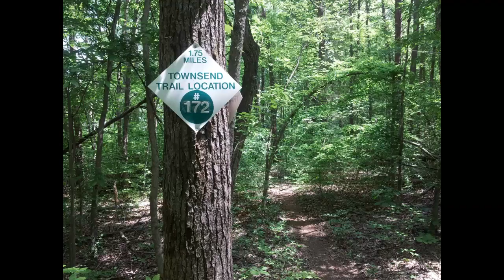Hiking Lake Townsend Trail Part Two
I continue my day hikes of Greensboro's Townsend Trail here in Part Two. I parked on Yanceyville Street near the Lake Townsend bridge, picked up the trail head there, and hiked eastward. This is certainly one of the prettiest of the city's watershed trails, and is one of my favorites. It's easy to moderate, and totals 4.0 miles. This trail is also a short leg of the Mountains To The Sea Trail. I hiked over to the 1.75 mile mark (where I had stopped in Part One) and returned westward to travel back to the truck. Towards the end of my hike I stopped for a break and a snack. I had packed my Esbit Solid Fuel Stove and Cookset, some Hamburger Helper (I was using some more of my homemade dehydrated ground beef), some mandarin oranges...and I enjoyed a feast at a lovely spot on the lake. It was a great day and a great day hike. I hope you enjoy!